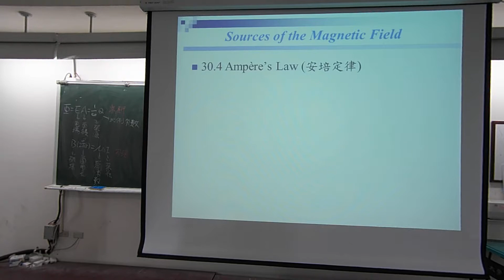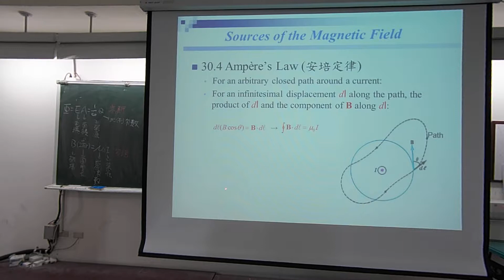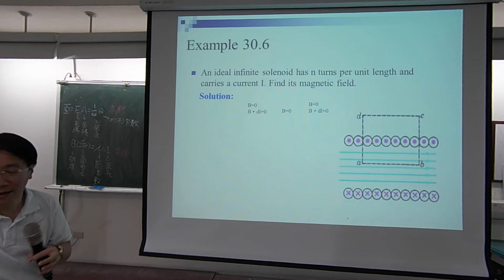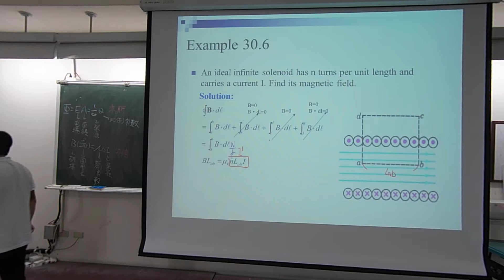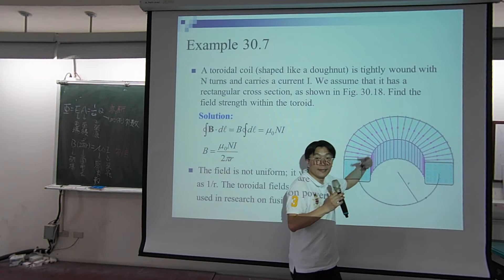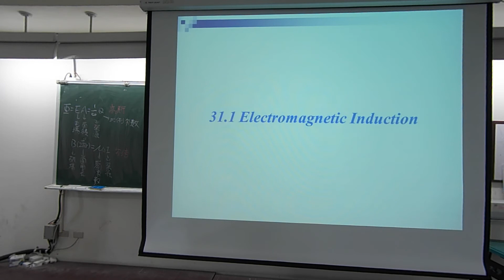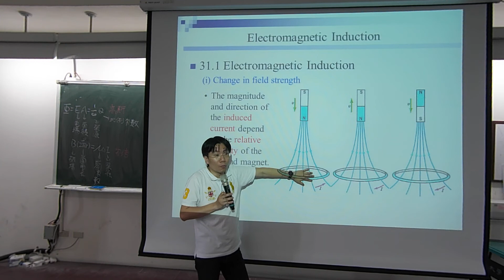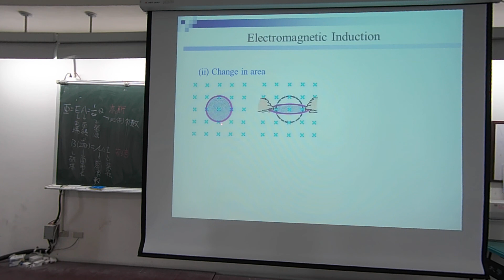普通物理(二)_2017_06_01_第二節第一段